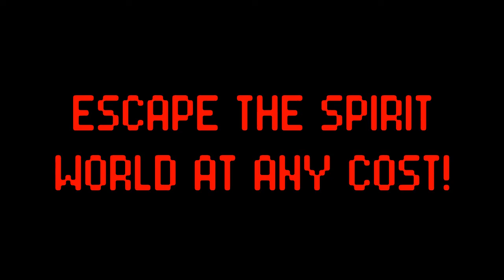Heltons Haunted Hotel Official Steam Trailer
Heltons Haunted Hotel is a 2D Top Down Survival Horror game based on the story of a Haunted hotel, located in the Helton City, which has witnessed the various tragic incidents occurred during the early 2000s.

Heltons Hotel is considered to be one of the top Haunted locations in the city which attracts the paranormal investigators and the psychics. This hotel was first established in 1970 and was one of the oldest hotels in the area. However, the various tragic incidents which occurred during the early 2000s resulted in the escalation in the Paranormal activities. During the early 2000s, some suicides, and brutal murders were reported in some of the rooms of the hotel. It was heard that a man who was suffering from depression had jumped of the window of the sixth floor and died on spot. The spirits of the man was visible in the hallways and many customers reported that they were being followed everywhere by the same spirit. It was also reported that some of the customers performed Satanic rituals in the basement which opened a doorway for the other spirits to enter the hotel premises. It had resulted in the escalation of the paranormal activities recently and the owner of the hotel were losing customers because they were scared to sleep in the rooms. One of them even left in the middle of the night.

Finally, the owner being desperate for help called the Psychic and the paranormal investigator, Vivia, to investigate the location in order to capture the evidence of the Paranormal activities in the hotel. She is a famous Paranormal investigator and a Psychic medium with lots of modern scientific equipment like EMF meter, EVP recorder, Structured Light Sensor or SLS, Night Vision and Spectrum cameras etc.

You play as Vivia, the paranormal investigator, and your mission is to investigate the hotel, and collect the paranormal evidences. Will you be able to help out the owner of the hotel?